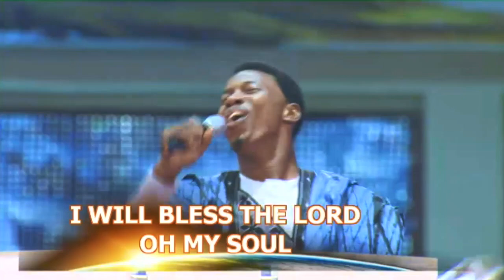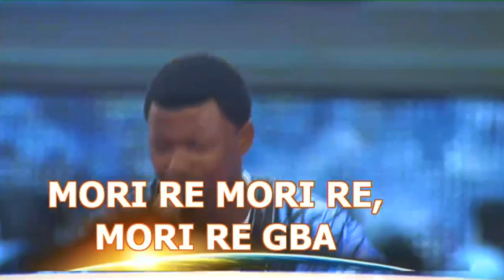Faith Tabernacle Mass Choir-Shiloh 2014 Thanksgiving-Appreciating God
Please always watch in HD for optimal viewing experience
RECORDED ON SUNDAY DEC.2014(3rd Service-Shiloh 2014 Thanksgiving Serv.)@ Faith Tabernacle Nigeria.

"THE YEAR 2015 IS YOUR YEAR OF HEAVEN ON EARTH.
HEAVEN ON EARTH,WONDERS WITHOUT END,THAT IS MY NEW REALM AND YOUR NEW REALM"